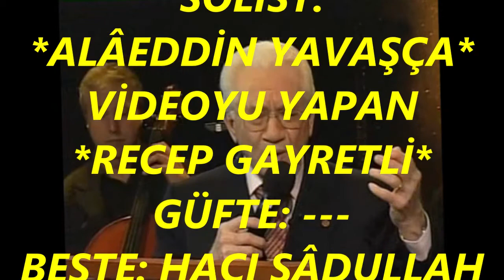Alâeddin YAVAŞÇA-Hâl-i Siyeh-i Gerden-i Nâzik Terindedir (MUHAYYER)R.G.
SOLİST:
*ALÂEDDİN YAVAŞÇA*
VİDEOYU YAPAN
*RECEP GAYRETLİ*
GÜFTE: ---
BESTE: HACI SÂDULLAH AĞA
USUL: AKSAK SEMÂÎ
MAKAM: MUHAYYER
PEŞREVİ TÂKÎBEN
Hâl-i Siyeh-i Gerden-i Nâzik Terindedir
Bir Bûsesine Cânımı Versem Yerindedir
Perçem Sanır Ol Nûr-i Siyâhı Gören Velî
Zıll-î Hümâ-yı evc-i Sa'adet Serindedir.
Hâl-i Siyeh : Siyah Ben
Nâzik Ter : Çok Nazik
Bûse : Öpücük
Perçem: Kâkül, Alna Dökülen Saç
Zıll : Gölge
Hümâ : Devlet Ve Bahtı Temsil Eden Hayalî Kuş
Evc : En Üst, Gök Doruk Nokta
Sa'adet : Mutluluk.